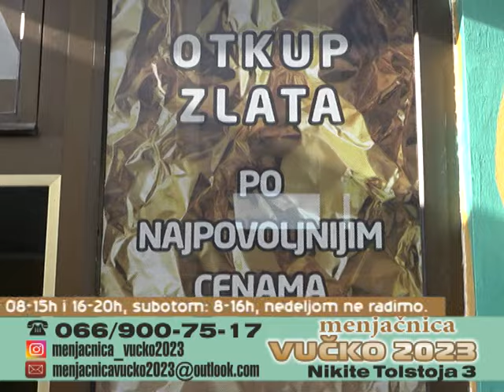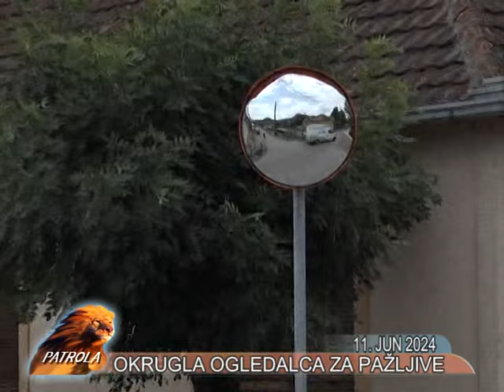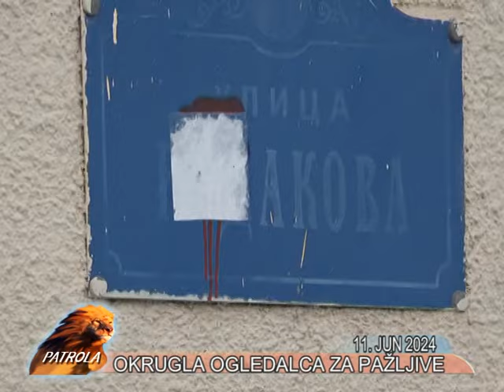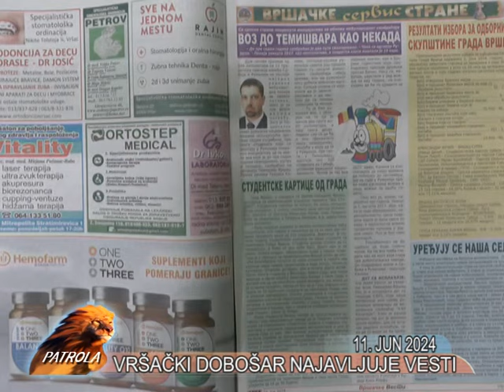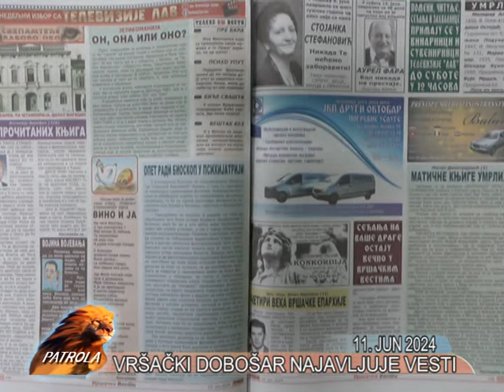VRSAC PATROLA TV LAV 11. JUN 2024